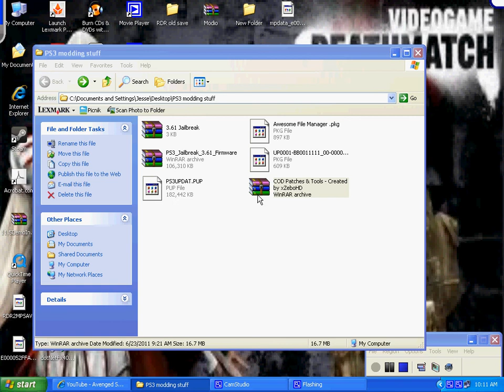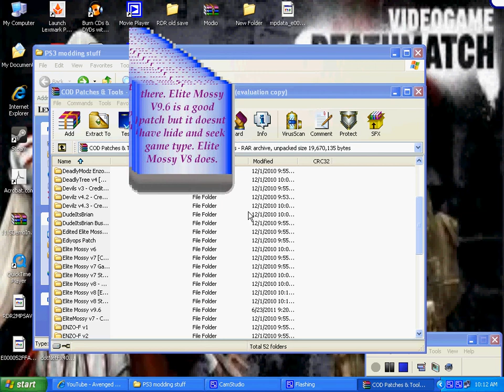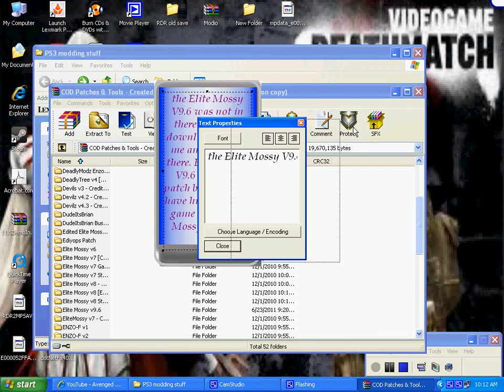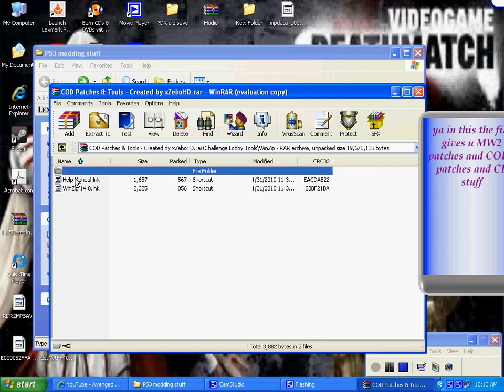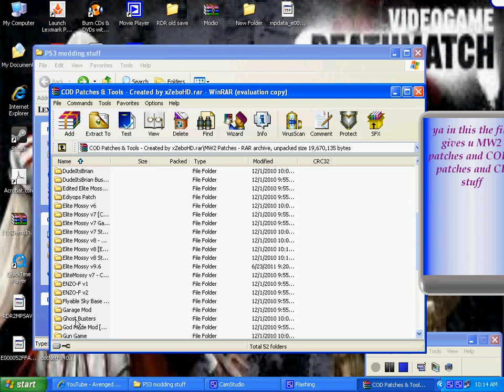PS3MW2 and COD4 patches and CL stuff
the patches and stuff=